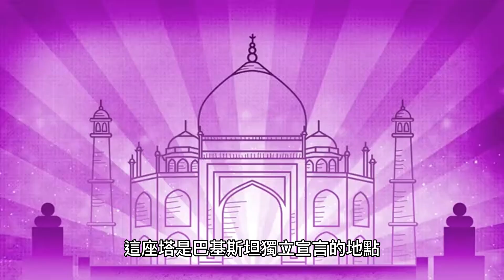巴基斯坦十大旅遊景點 Top 10 Tourist Attractions in Pakistan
巴基斯坦是位於南亞地區的一個國家，北部和東北部與中國、東部與印度、南部與阿富汗、西部與伊朗接壤，還有一條狹長的海岸線與阿拉伯海相連。該國的面積約為880,000平方公里，人口約有2.20億人，是世界上人口第六大的國家。

巴基斯坦的首都為伊斯蘭堡，但最大的城市是經濟中心卡拉奇。該國官方語言是烏爾都語，但英語也廣泛使用。巴基斯坦是一個以伊斯蘭教為主要信仰的國家，約有97%的巴基斯坦人信奉伊斯蘭教。

巴基斯坦是一個發展中國家，其經濟主要依賴農業和服務業，其中農業佔國內生產總值的約20%。該國也擁有豐富的天然資源，包括煤炭、天然氣、鹽、銅、金等。近年來，巴基斯坦政府積極推進經濟改革和吸引外資，希望實現經濟多元化和現代化。

巴基斯坦政治制度是聯邦制，由總統和總理領導，同時還有兩院制議會。該國的政治局勢相對複雜，經常面臨著恐怖主義、內部衝突和與鄰國的緊張關係等問題。巴基斯坦也是一個核武器國家，其核武器庫存在南亞地區引起關注。